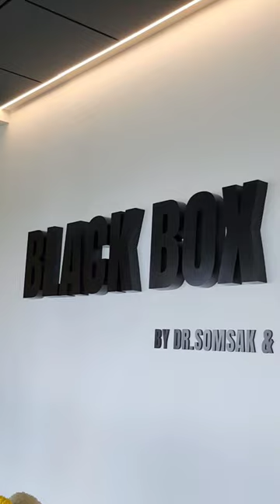พิธีเปิด Black Box Theater•Black Box Theater opening ceremony#mahidolmusic